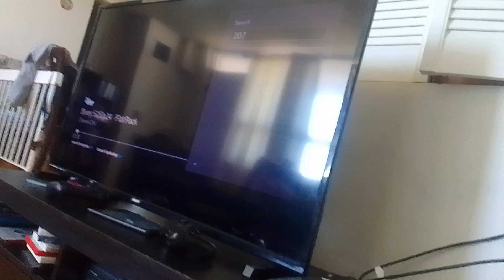count pig thunder cat clown doomador counjures up food for him & virus flea beast to eat supernoobs